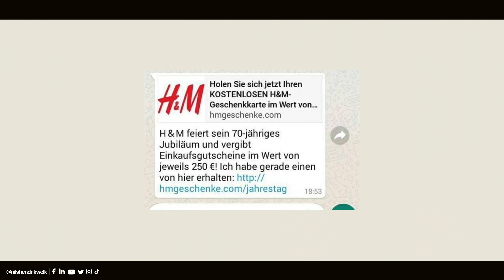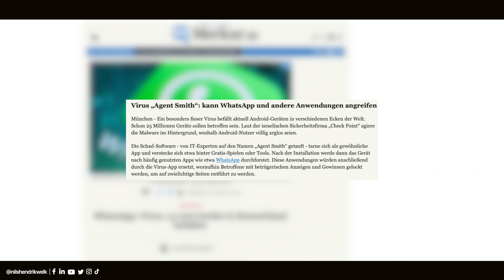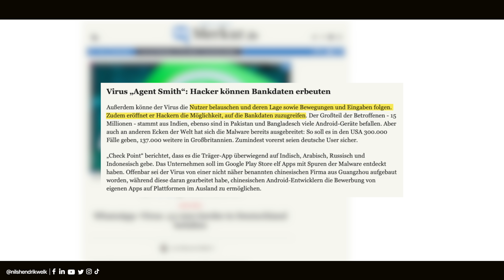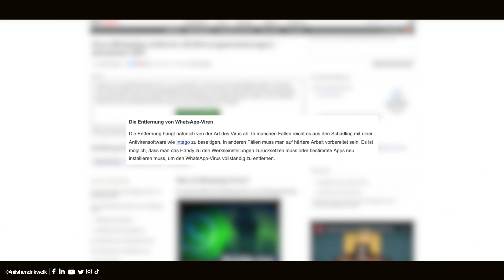Virus per WhatsApp! - Wie solltest du dich verhalten? | Nils-Hendrik Welk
In letzter Zeit werden vermehrt WhatsApp-Nachrichten versendet, die Apps oder Gewinnspiele ankündigen. Hinter dem Link verbirgt sich allerdings eine Phishing-Masche/Virus. Wie ihr euch verhalten solltet, wenn ihr so eine WhatsApp erhaltet, erfahrt ihr heute!

⏱ Timestamps:
00:00​​​​​​​ - Begrüßung der besten Community auf Youtube😅
00:27 - Intro
00:34 - "Agent Smith" Virus
01:15 - Wie funktioniert "Agent Smith"?
02:06 - Welche Geräte sind betroffen?
02:36 - Was tun, wenn man betroffen ist?
03:48 - Ende

💻Equipment:
Schnittprogramm: Final Cut Pro X

🔥 Vielen Dank an alle Kanalmitglieder:
Pius Steurer, Kandonix, MajorTech, Stormbreaker, rillelucky, Lars on YouTube, Dennis Bock, Maj-Britt We, Christian David, Lars M., miximon 002